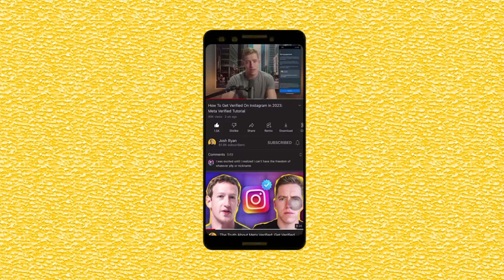How I Doubled My YouTube Views In 30 Days: Grow Your YouTube Channel 2023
Hire us to create content, grow your audience, and generate customers

Tools I use to grow faster & monetise on social media…